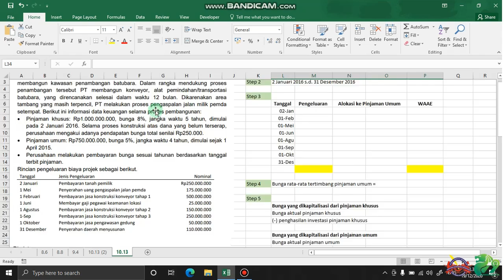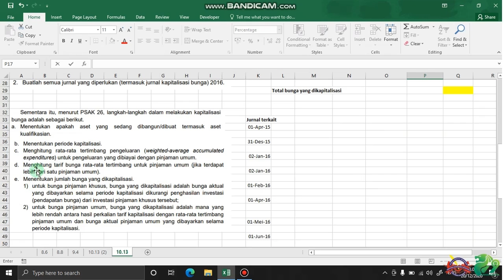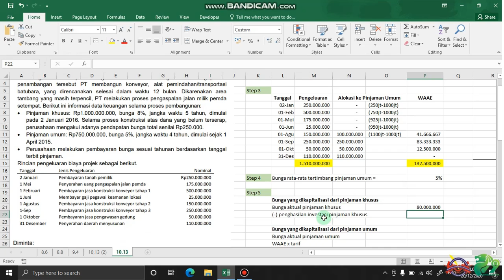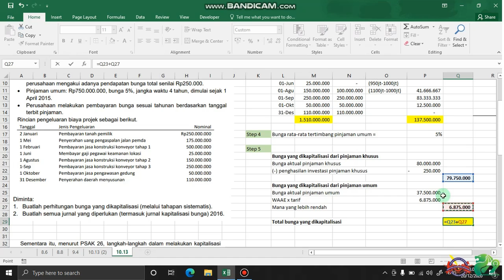8. Praktik AKM 1 - TM 11 - PPE - Bahas Soal Latihan 10.13 Buku Biswan Mahrus Part 1